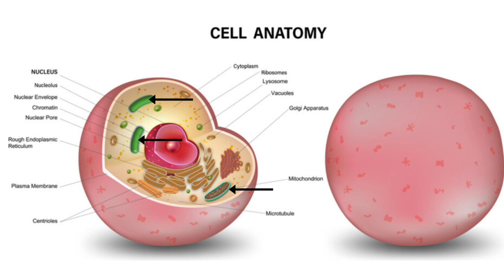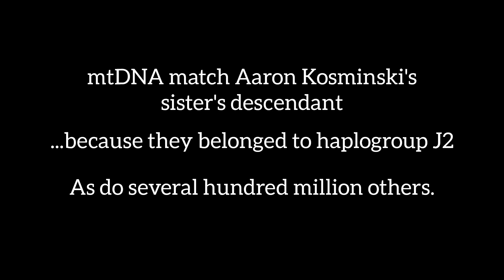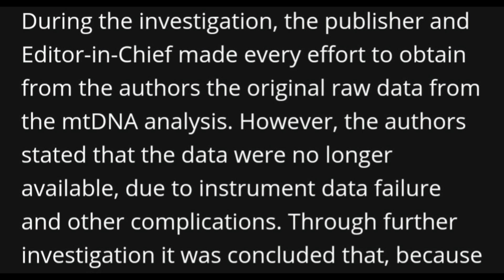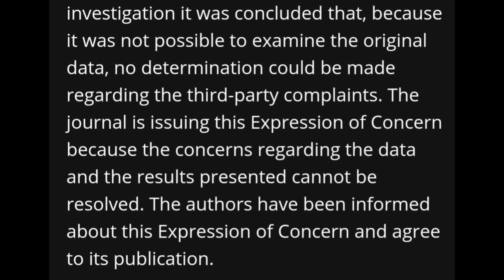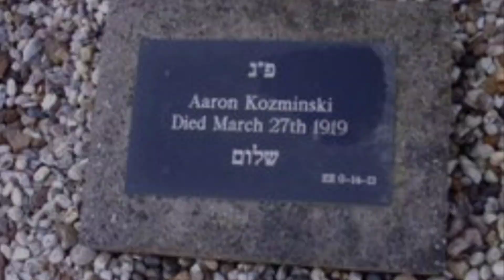DNA Has NOT Identified Jack the Ripper - Here's Why...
Was Aaron Kosminski Jack the Ripper?  He could have been, but not based on the DNA findings.

Could modern DNA evidence finally unmask Jack the Ripper? Over a century after the infamous Whitechapel murders, forensic advancements have claimed to identify the killer—but how reliable is this evidence? In this video, we’ll break down the controversial DNA analysis, explore the science behind the claims, and separate fact from fiction. Has science really solved the case, or is this just another chapter in the endless mystery?

If you're interested in exploring this subject further, you can find Russell Edwards book, Naming Jack the Ripper on the following Amazon